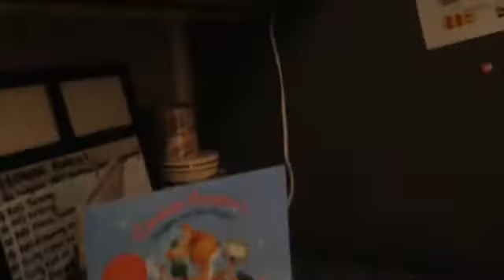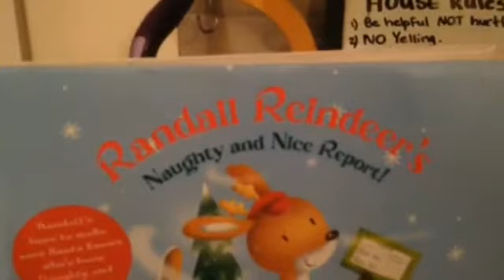CHRISTMAS COOKIES || VLOGMAS DAY 19